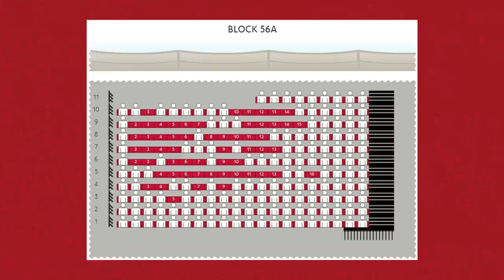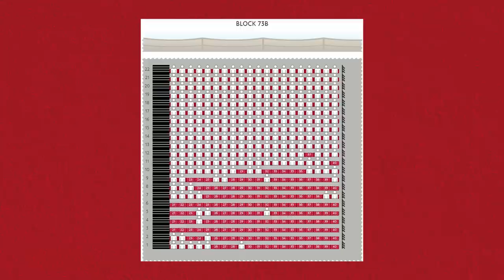VfB Stuttgart: Meine Dauerkarte verlängert ⚪🔴 Der Stand vor dem Mitgliederverkauf 🎟️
⚪ Hier geht's zu meinem NordVPN-Deal 🔴